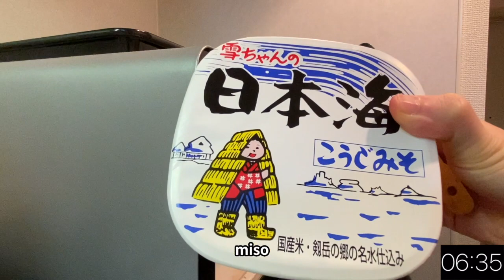Japanese food - Neko-manma / cooking only using microwave oven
In my channel, I’ll introduce my dairy cooking.
Today, I cooked Neko-manma only using microwave oven! Neko-manma trivia↓↓↓

Neko-manma is different in western and eastern Japan. In the west, we mix rice and miso soup like I made in the video but in eastern Japan, rice and katsuobushi (dried bonito flakes) are mixed. I live in Tokyo (east of Japan) but I was born in west of Japan so my nekomanma is western style.

However, a miso soup I made is not strictly a miso soup. Usually, when we make miso soup, remove the katsuobushi once you've taken the dashi (=broth) out of it. I eat katsuobushi because it is delicious and contains some protein. By the way, this style of miso soup is called Katyu-yu in Okinawa. Katyu means katsuobushi and yu means hot water. Katyu-yu is one of the traditional Okinawa food and it's a great hangover remedy. It is a healthy dish with no chemical seasoning.

It's a must-try dish.

Instant rice

Video Editing: Vrew, iMovie